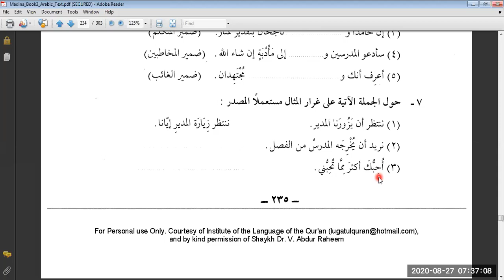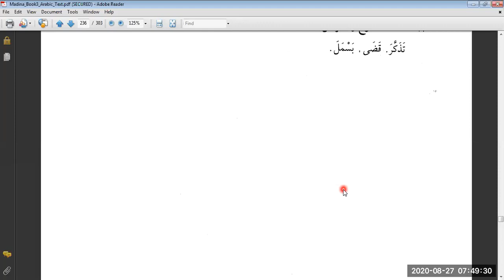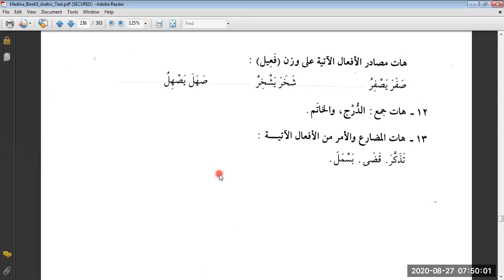Duroos 3, Lesson 27 (C)